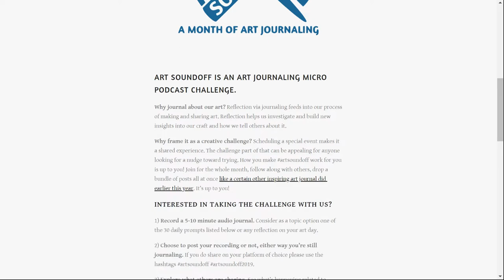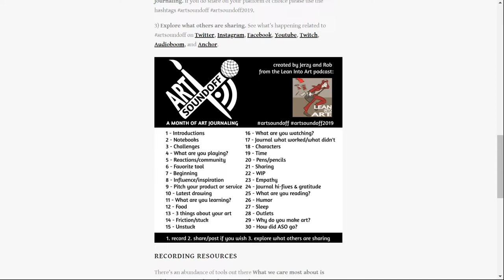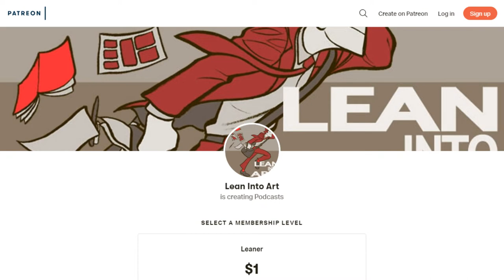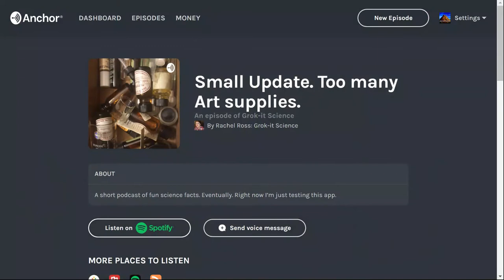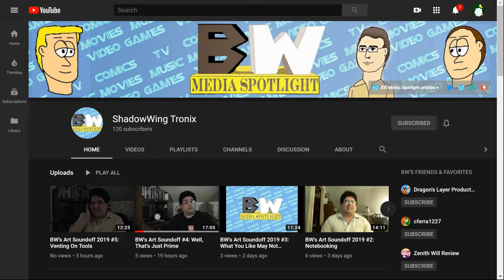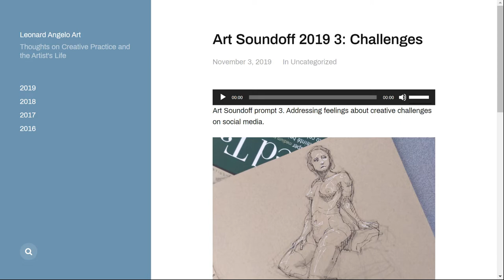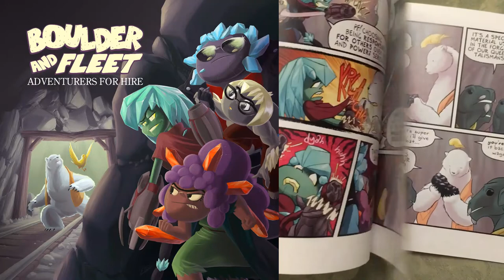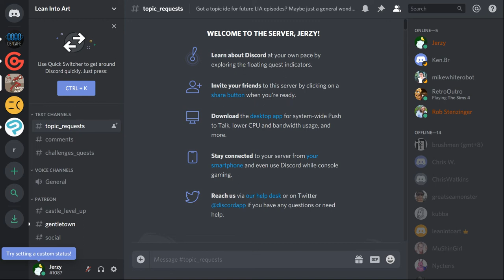LIA Cast 292 - Art Soundoff Check-In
Jerzy and Rob look at how they’re finding Art Soundoff, model some of the strategies they use to create audio journals, and celebrate some of the entries by the Leaners this year.